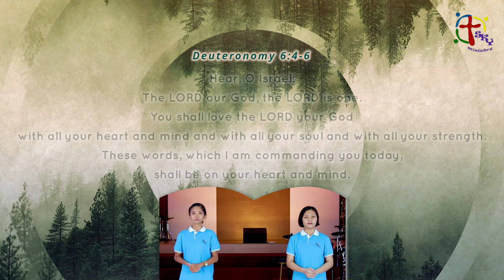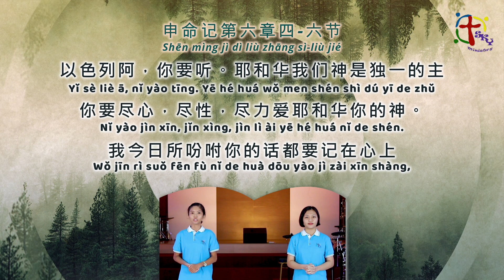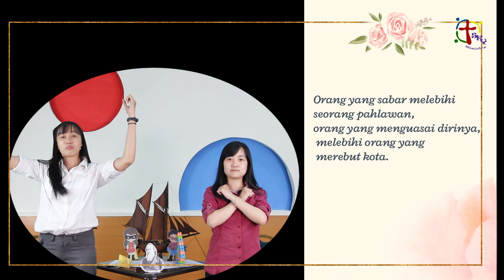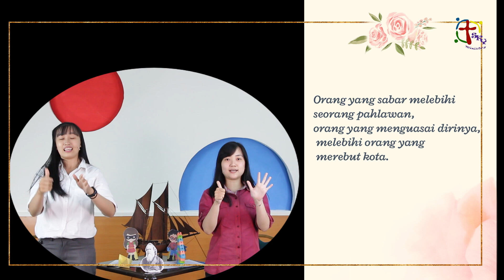IBADAH SKY SD & TK 01 November 2020